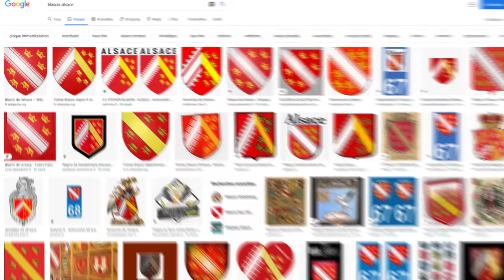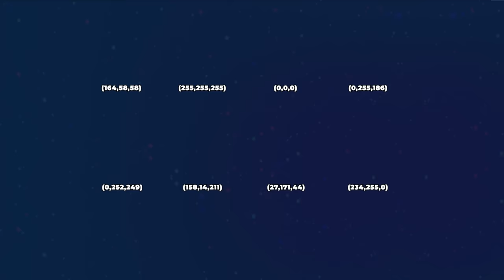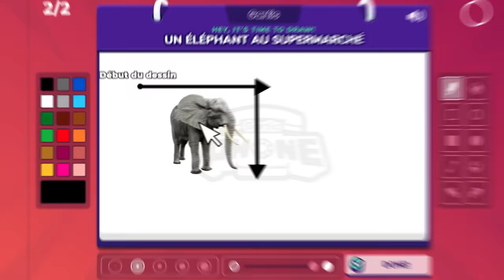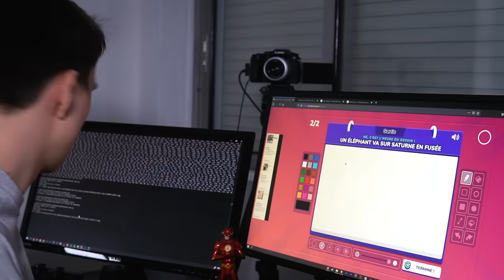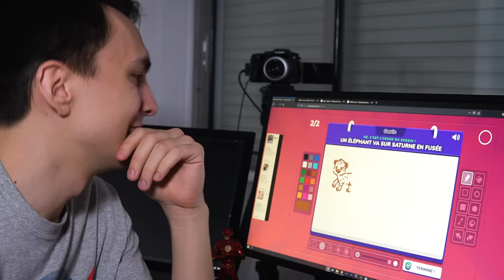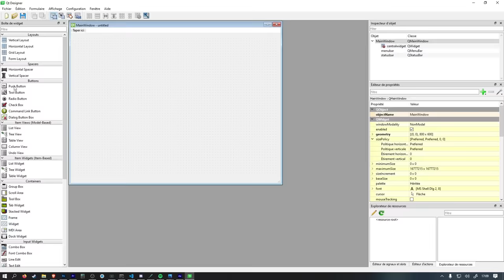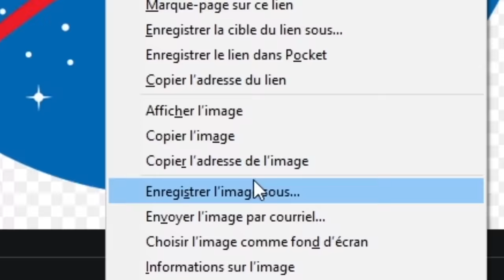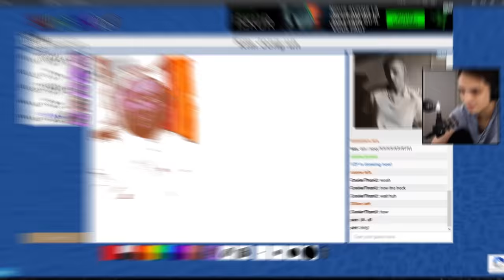J'ai codé un robot qui dessine à ma place sur Gartic Phone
J'adore Gartic Phone, cependant je ne sais pas dessiner ! Par contre, je sais coder... Du coup j'ai créé un programme en Python qui prend possession de ma souris et dessine à ma place sur ce site (mais aussi sur Skribbl.io !).

Dans cette vidéo, je t'explique comment j'ai fait pour créer tout ça, et comme tu le verras, c'est pas si compliqué ! Pas la peine d'être un Dieu de la programmation ou un génie du code. Ensuite, je te montrerai comment le bot fonctionne dans des vraies parties de Gartic Phone et comme tu verras, il marche plutôt bien !

⚙️ MON SET UP

Si tu veux voir la VOD complète où je présente le bot en live

🛒 Code créateur sur l'Epic Games Store : V2F

A bientôt !